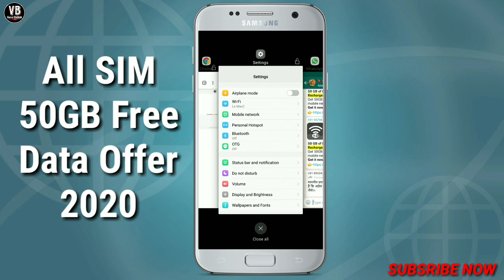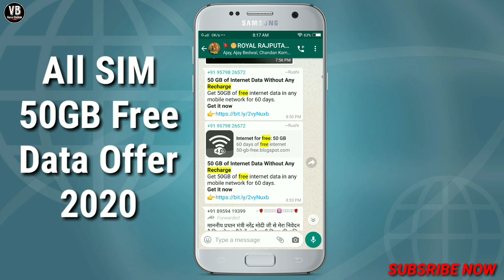Airtel Idea Vodafone Jio BSNL free 50GB 4G Data offers 2020 |🔥All Sim free data | All Sim free Net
Aaj ke video me mene aapko sabhi ko all sim free 50gb data kaise provide karta ye bataya he to video pasand aaye to mere video ko like share or mere channel ko subscribe Karna na bhule thankyu for watching